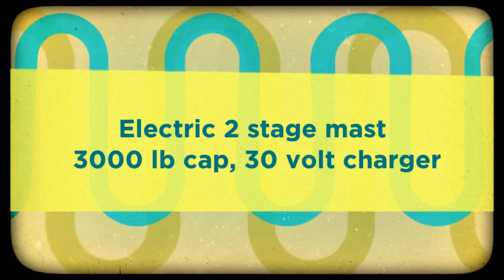2002 Toyota 5FBE18 Warehouse Forklift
This item goes up for auction on November 10th, 2012 and will be sold to highest bidder.

2002 Toyota 5FBE18 Warehouse Forklift, electric, 2 stage mast, 3000 lb cap, 30 volt charger

Welcome to First Capitol Auction, Inc.
Northern California's Leading Auction Company

Specializing In:
No Minimum -- No Reserve

Public Auctions

Including:

    Late Model Construction Equipment
    Government Fleet Vehicles
    Asset Seizures
    Rental Equipment
    Utility & Power Equipment
    Government Fleet Vehicles & Special Use Equipment
    Asset Seizures
    Rental & Aerial Equipment
    Equipment Appraisals

Next Auction
November 10th